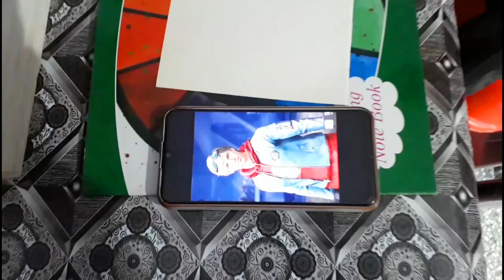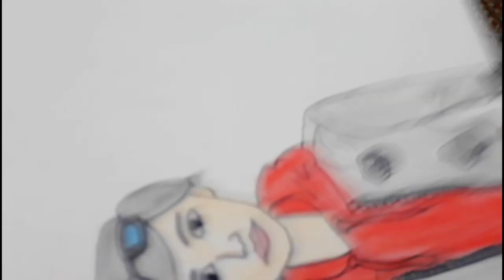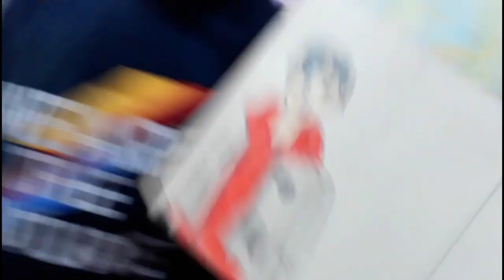7 yrs OLD BRO CHALLENGE KAKU ARTS🤔 || FUNNY CHALLENGE😂Part-1 || Freefire drawings